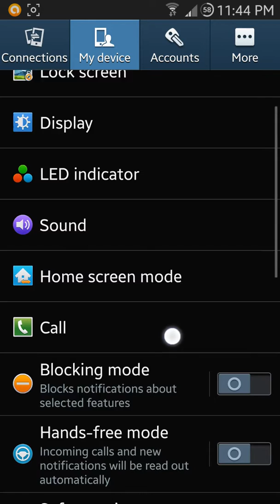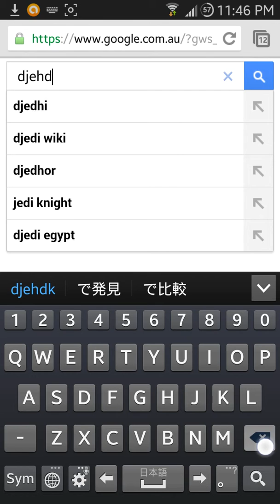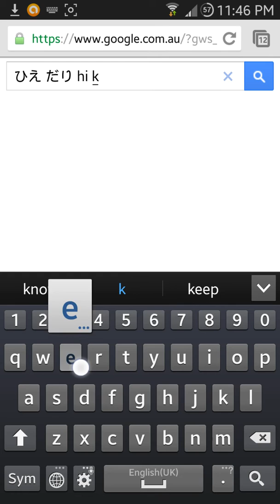How to use multi languages keyboard Galaxy S4